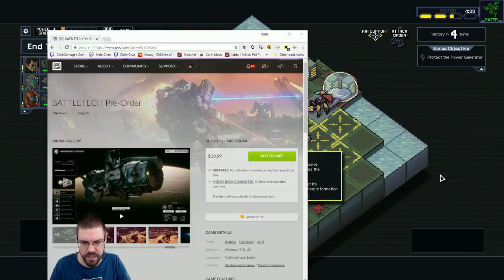Let's Play Into The Breach With CohhCarnage - Episode 1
Cohh takes a look at Into The Breach to see what the new strategy game has to offer.

(DRM Free and helps support Cohh) :)

Cohh's Personal Favorite Games On GOG (DRM Free)